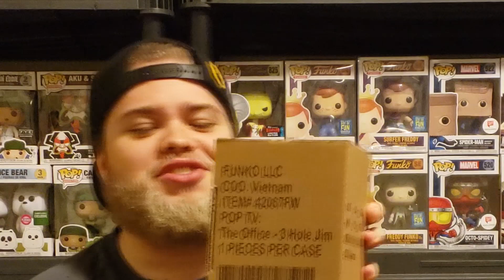Mystery Mini Monday: Episode 2 // Opening 4 Universal Monsters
Feel Free To Check Out The Amazing Group I'm In:
 Funko Collector Society's Instagram:

I'm Also Part of Another YouTube Channel: Delusional Reviewers!! We Play Video Games and Joke Around The Entire Time...almost like a podcast, but BETTER!!

Join me on my journey to fill my entire room with Funko Pops..or until I go broke.